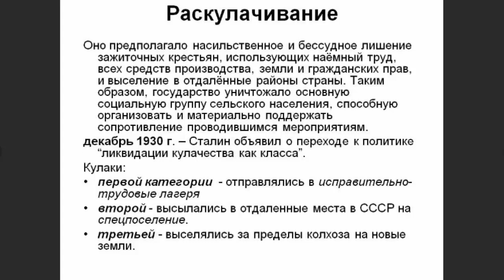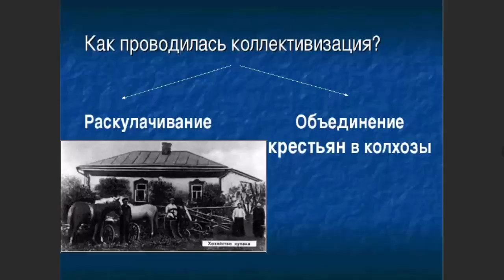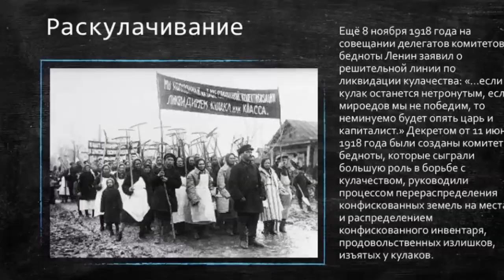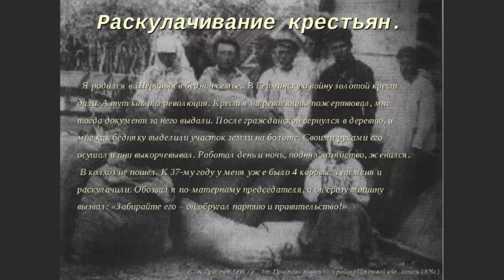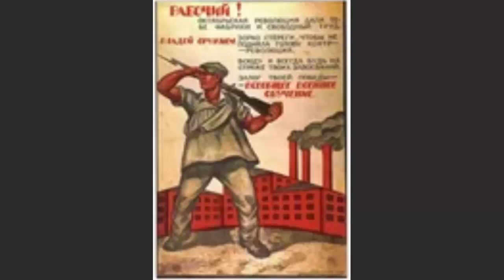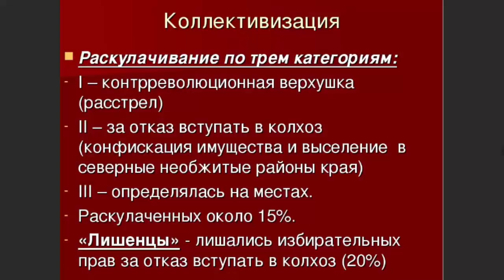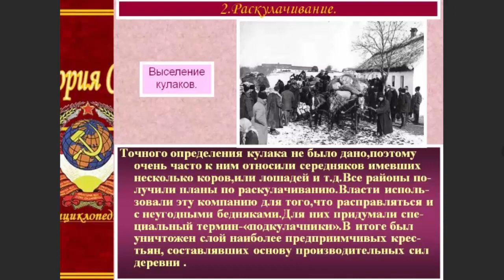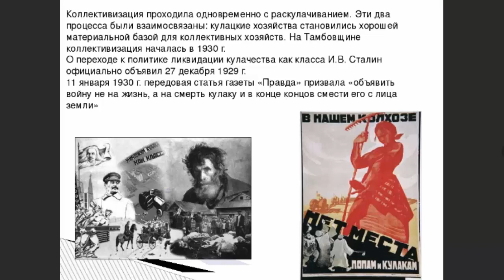1929 год. РАСКУЛАЧИВАНИЕ крестьян. Исторические хроники с Николаем Сванидзе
1929 год. Раскулачивание.
Исторические хроники с Николаем Сванидзе на РАДИО «Комсомольская правда»
Ведущие: Иван ПАНКИН, Николай СВАНИДЗЕ